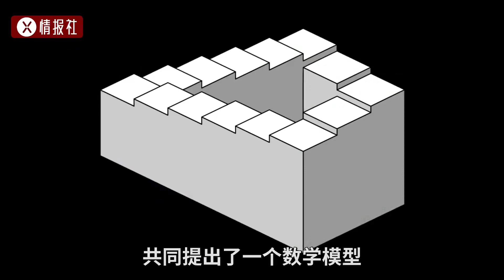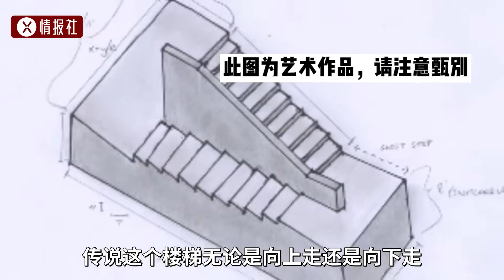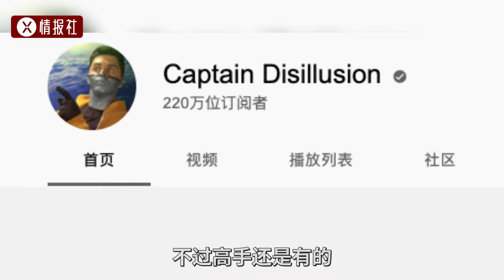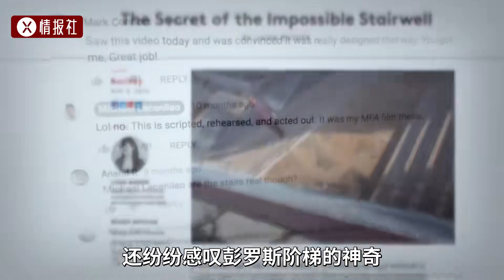是“鬼打墻”還是真實存在？揭秘神奇的埃舍爾樓梯間